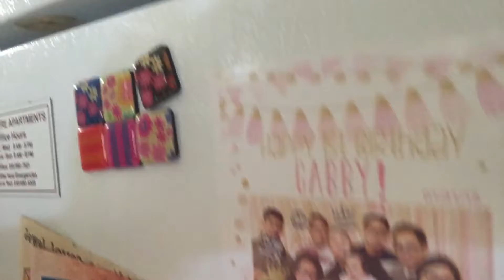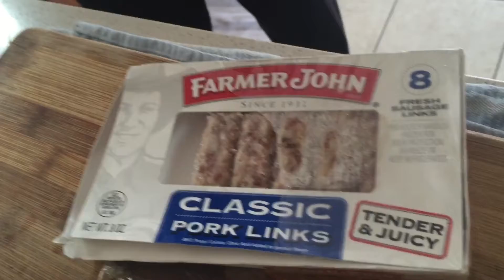Influenster Carefree Voxbox - April 7, 2015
Within my vlog I have a post about the voxbox I recieved. April 7, 2015 I received these products complimentary from Influenster for testing purposes.